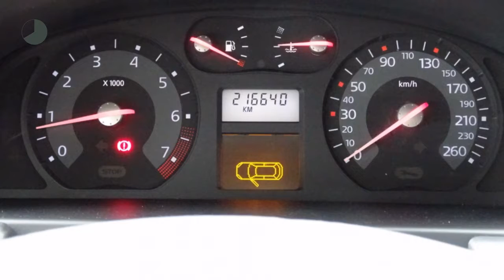Renault Laguna 1.6 16v [removed]XENON!!/NAV./Climate/Cruise/PDC/16''LMV)